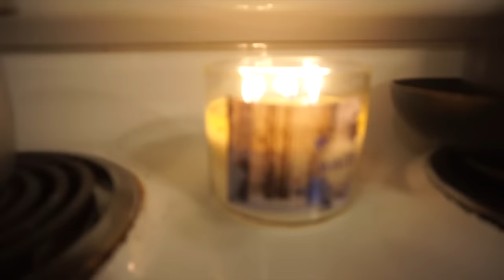SHOOTING A VIDEO! |Vlogmas Day 2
VLOGMAS HAS BEGUN!
Day Two| Kenzie Borowski
Make sure to follow :